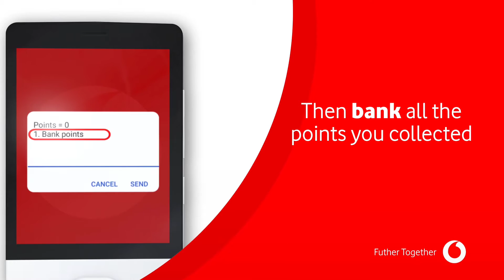Vodacom Loyalty Program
We introduce to you a rewards system called Vodacom Loyalty Program! Only on Lesotho's best network.

Vodacom Loyalty Program gives you FREE points each time you achieve your assigned weekly target simply by using our calling and data bundles.
With the points you have earned, you can then buy yourself calling, data or Vodacom Tickets. Remember to bank your points before 7 days to benefit from them.

Dial *242# to opt in